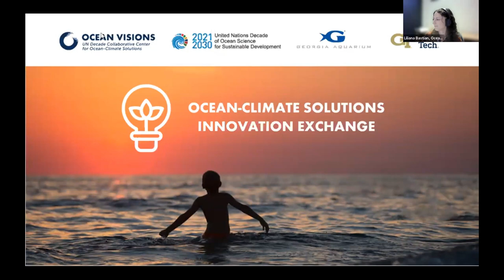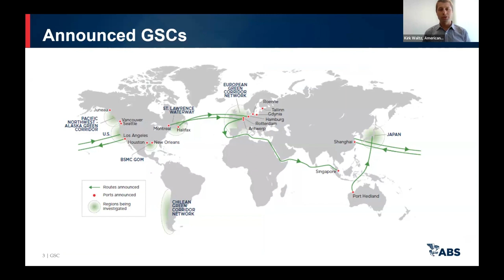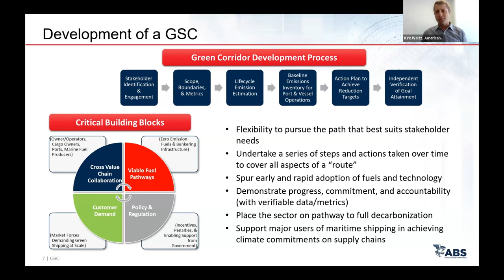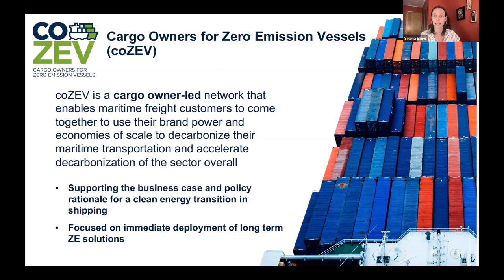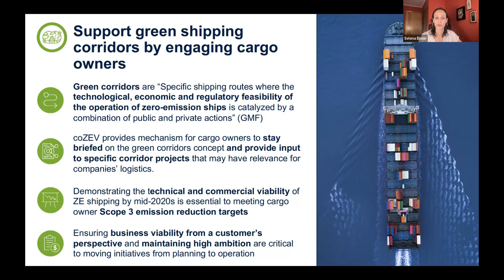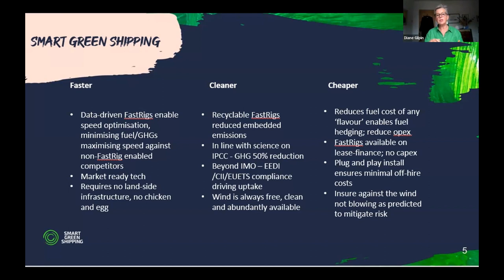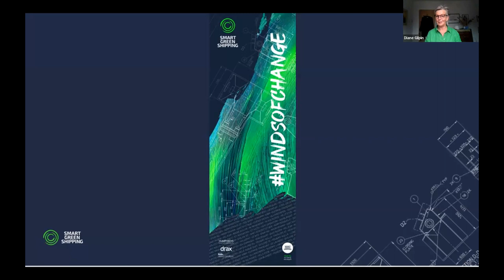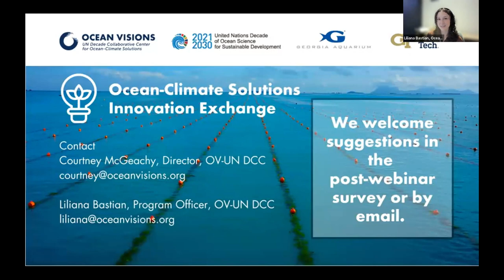Ocean-Climate Solutions Innovation Exchange: Green Shipping Corridors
Hosted by the Ocean Visions - UN Decade Collaborative Center for Ocean-Climate Solutions, this webinar features Kirk Waltz (American Bureau of Shipping), Selena Elmer (Aspen Institute Energy and Environment Program), and Di Gilpin (Smart Green Shipping), who discuss their perspectives on the challenges and opportunities of implementing green shipping corridors.